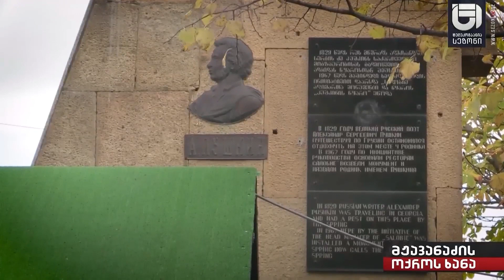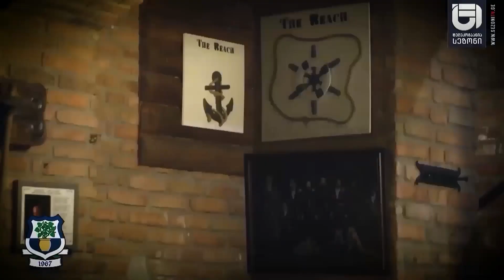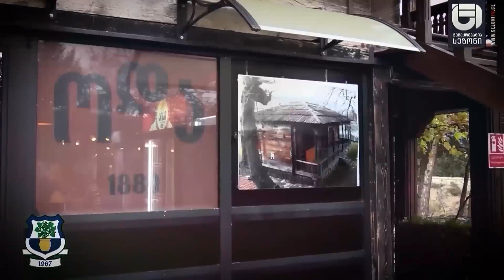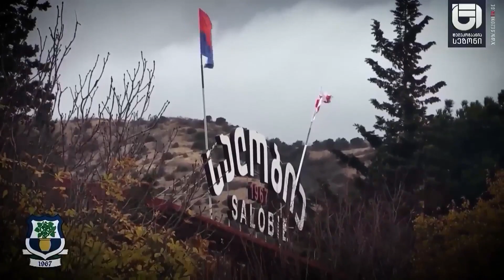ყოველდღე ვუყურებ მის სურათს ჩვენს წინაშე მას დიდი დამსახურება აქვს